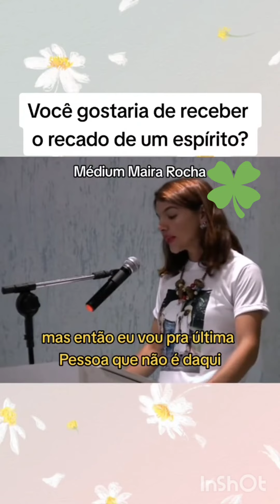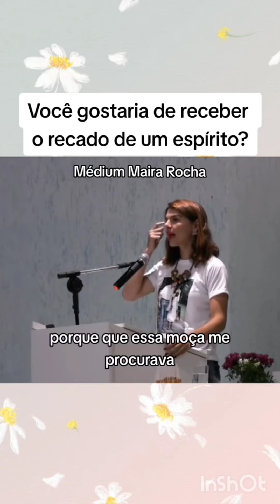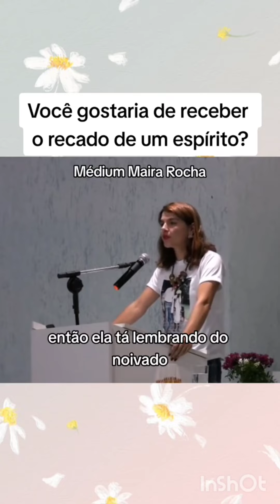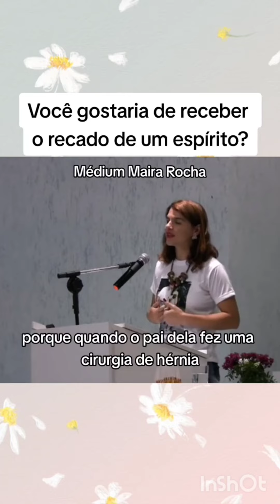espiritismo ,Toda sensibilidade da Médium Maira Rocha...